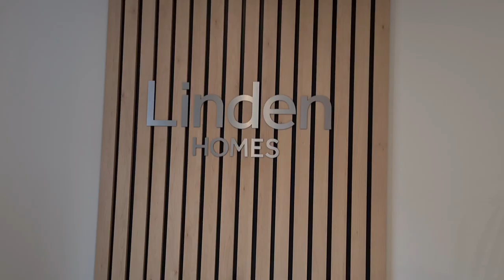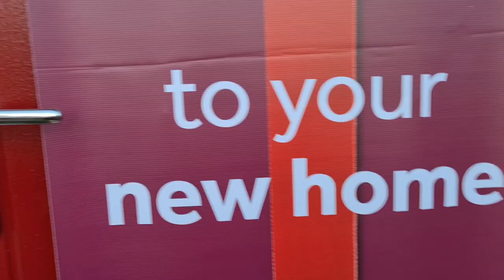New Build Home UK | Empty House Tour | Linden Homes | Eveleigh | First Time Buyers | 3 Bedroom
Raw Video. Please be kind. 😊 God bless!